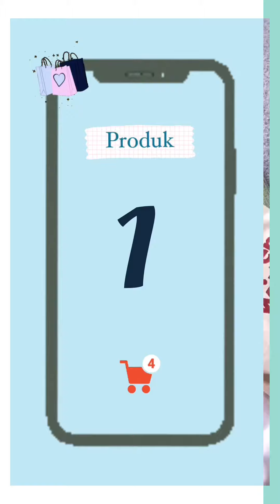SHOPEE HAUL ROK KEKINIAN ALA KOREA | RACUN TIKTOK🤩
Video 1
💰: 51.500

Video 2
💰: 140.060

Video 3
💰: 52.500

Video 4
Produk 1
💰: 26.666 - Rp88.431.

Produk 2
💰: 95.200

Produk 3
💰: 80.000 - Rp85.000

Produk 4 (kosong)

Video 5
💰: 80.000 - Rp85.000